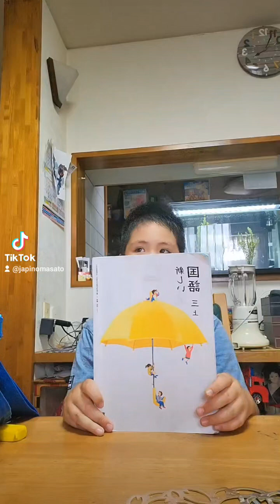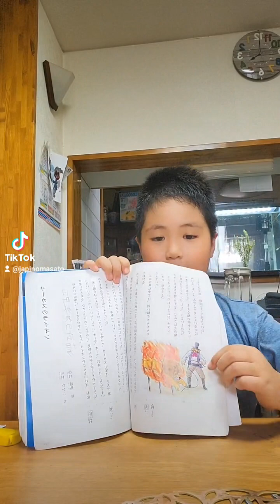part 1 reading japanese book story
read a book